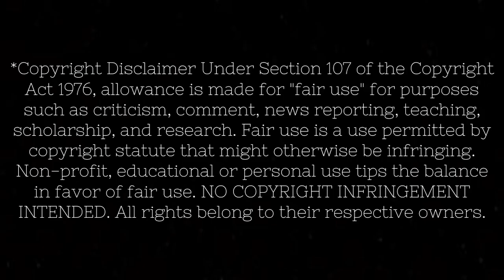feeling conflicted about *GAME OF THRONES* (season 6 - part two)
Original Series: Game of Thrones